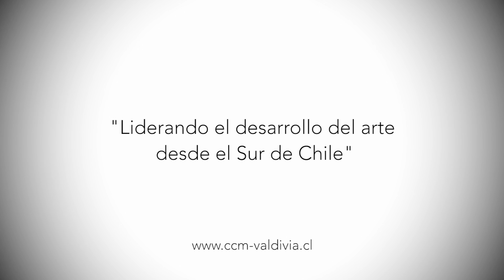PRIMERA MUESTRA DE FOTOGRAFÍA ECUATORIANA 2017